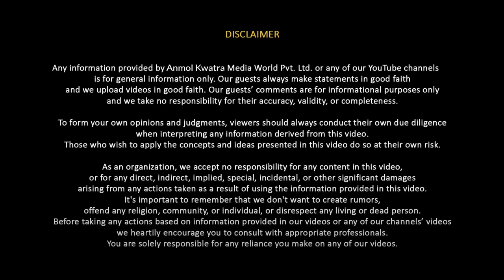EP-45 Anmol Magic About Mind Reading, Annabelle Story & Magic With Celebrity | AK Talks Sow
Welcome to the AK Talk Show with Anmol Kwatra, where conversations dive deep into the fabric of society, uncovering the threads of knowledge, wisdom, and insight from a plethora of domains. Our platform is dedicated to bringing you face-to-face with thought leaders, innovators, and inspiring personalities who are shaping our world. From intense debates to heartwarming stories, we cover it all, ensuring that every topic is illuminated from every angle.

23. Conversations on Sex Educations & Family Problems

24. The journey of Parmish Verma

26. Defence and diligence with Colonel Avishek (Private)

And many more insightful conversations...

🎙️💬✨ We invite you to be a part of our growing community. Join the journey of enlightenment, entertainment, and education. Your engagement fuels our passion and purpose!